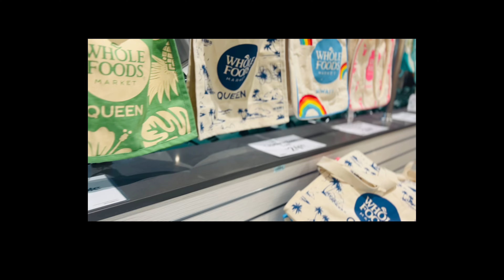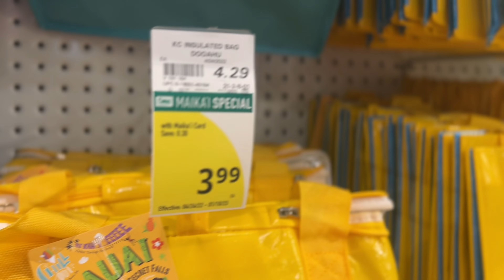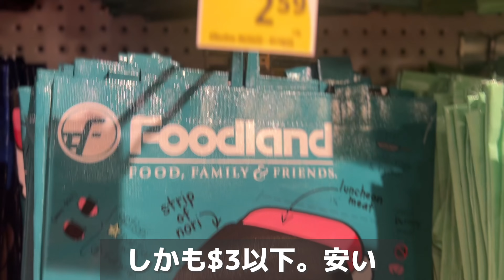【ハワイ・エコバック】どれを買う？今いくら？ハワイ定番エコバックの最新情報 2022!! ハワイ 最新映像 海外生活 高画質（英語字幕付)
Aloha Minamiです♪♪
GWにハワイには沢山の観光客が訪れました🌈
みなさん、２年ぶりのハワイを満喫されたと思います。
日本人観光客が必ず買う、ハワイのエコバック。
今いくらなの？と気になる方、最新情報を是非チェックしてみてくださいね。
お楽しみに～★

 Aloha This is Minami ♪♪
Many tourists visited GW in Hawaii 🌈
I think everyone enjoyed Hawaii for the first time in two years.
Hawaii's eco bag that Japanese tourists definitely buy.
How much is it now? If you are interested, please check the latest information.

【目次】

0:00  オープニングトーク（Opening Talk)
1:24  フードランド（Foodland farms）
2:26   ディーンアンドデルーカ・リッツカールトン（Dean & Deluca・Ritz Carlton）
3:48   ディーンアンドデルーカ・ロイヤルハワイアンセンター（Dean & Deluca・Royal Hawaiian Center）
5:30   エンディング トーク（Ending Talk)
6:13  今日のハワ猫にゃんこ（Today's Hawa Neko Cat)